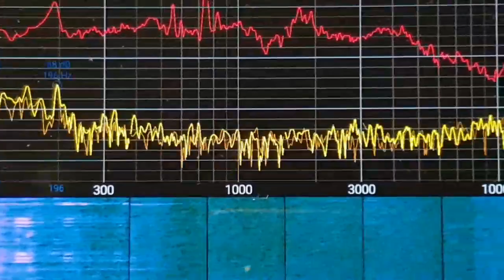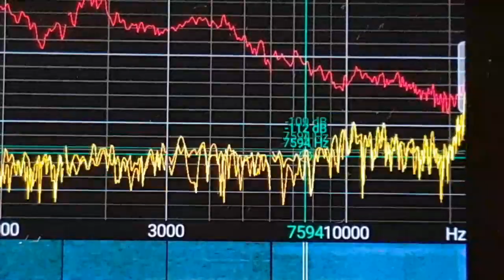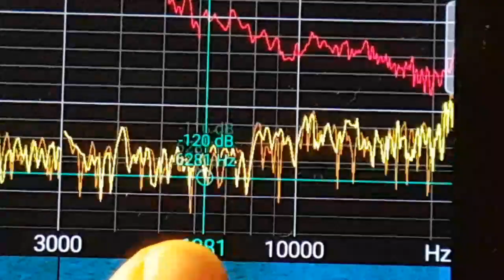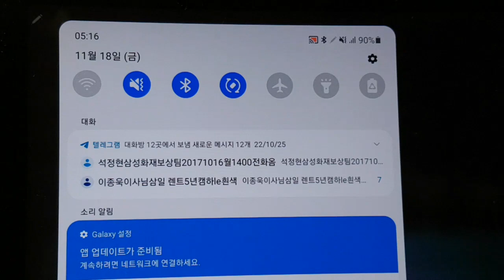Stable,Bigger😎Nov18 5:10AM 2022😎Why more 20dB higher in 21,000Hz over terrorIn bedroom,better living